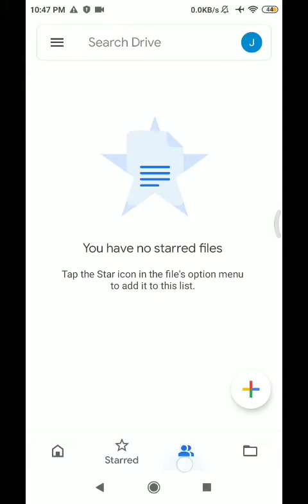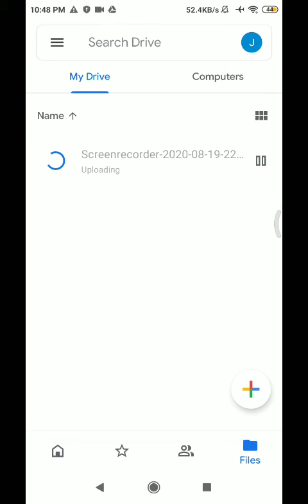How to upload videos on Google drive?